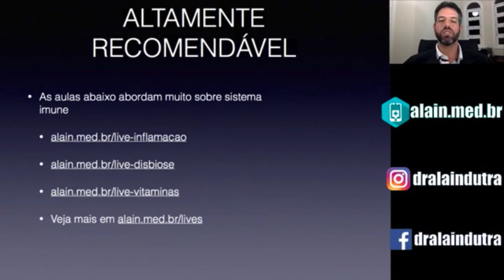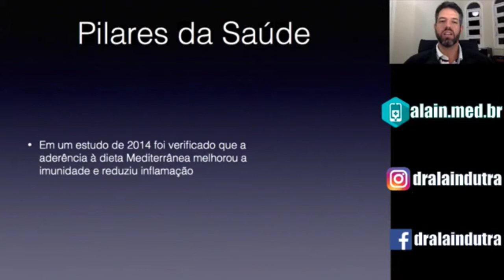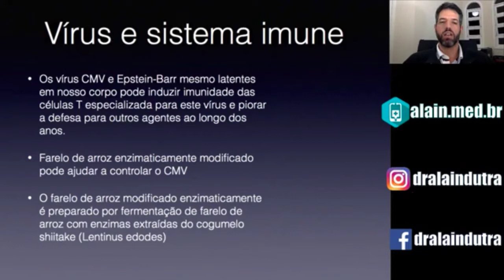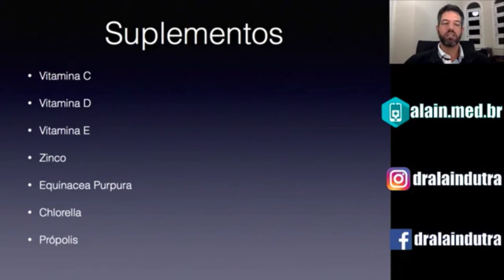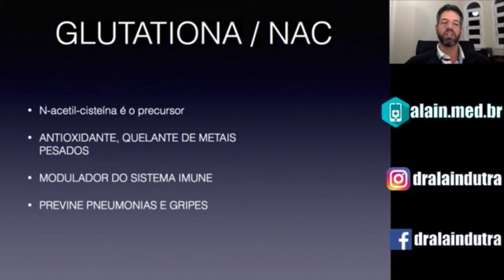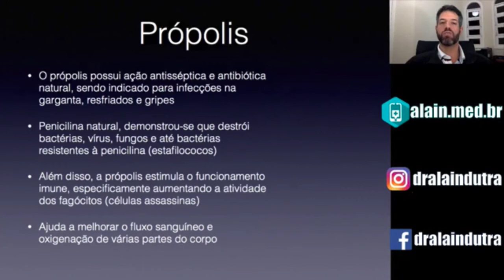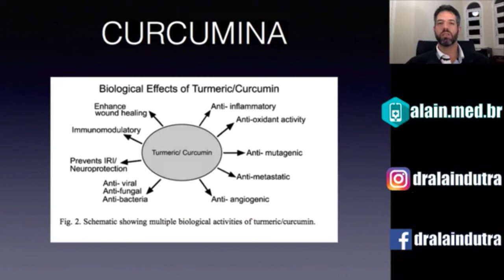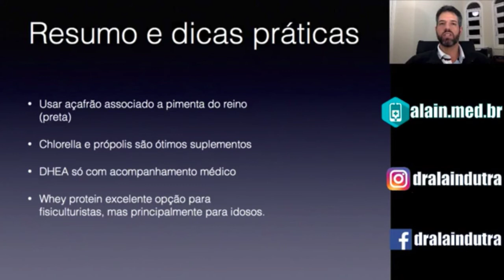Como Blindar sua Imunidade no Inverno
Aprenda as estratégias mais efetivas para melhorar sua resistência às infecções do inverno que se aproxima. Muitas pessoas foram pegas de surpresa pelo frio do Outono na região da Grande São Paulo. Como fazer para evitar gripes, resfriados, viroses, infecções bacterianas que podem evoluir para pneumonias ?

Como o sono, alimentação, exercícios e estresse influenciam ?

Qual é o real papel das vitaminas C, D, E ? E o DHEA ? O que falar dos flavonóides, minerais e probióticos ? Descubra o que o whey protein e a melatonina tem a ver com isso.

Acompanhe o vídeo e descubra as melhores práticas e suplementos para se manter saudável.